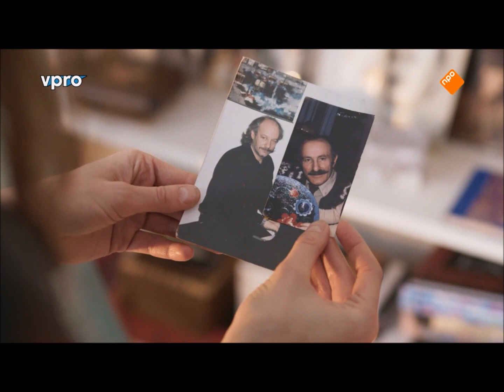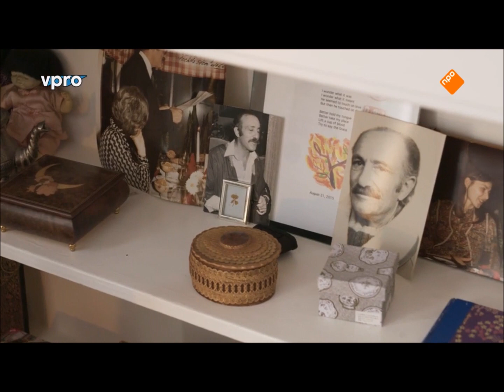Iris Hond - Nachtmerries over de oorlog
Iris Hond - Nachtmerries over de oorlog Uitzending: 3 mei 2018